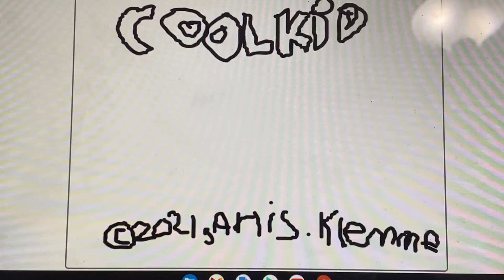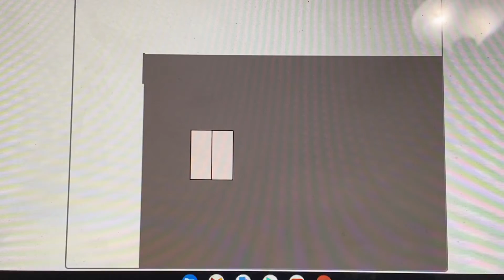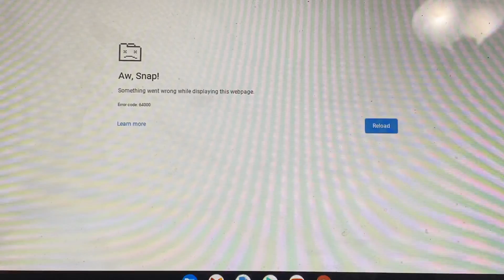Cool kid season 3 episode 1. Season 3 is finally here